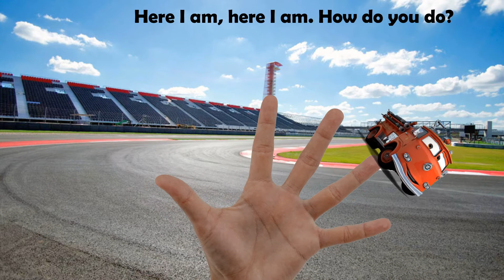The Finger Family Song | Nursery Rhymes & Songs For Children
Enjoy this famous baby song video " The Finger Family Song" for new born and kids. Spacedesign is proud to present this famous english rhymes in a new form.

The Finger Family Song - Lyrics